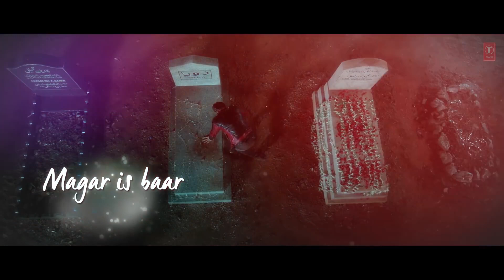Diffrent style of TUM he ANA